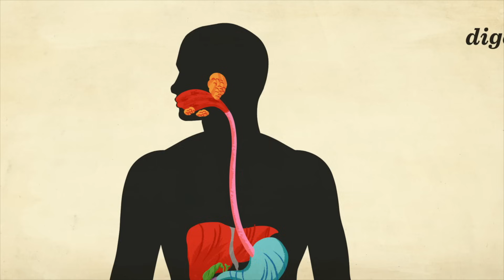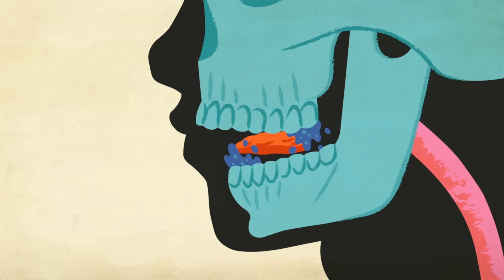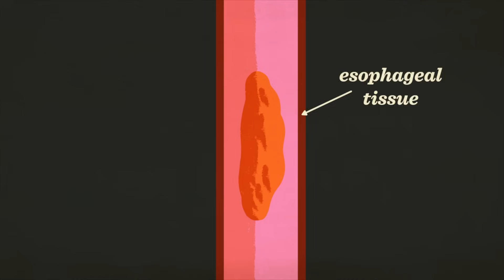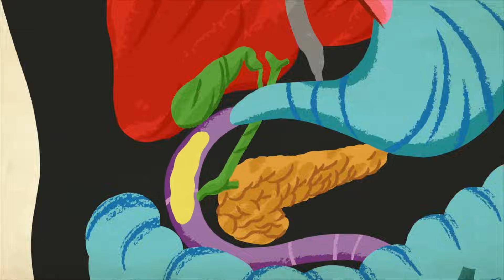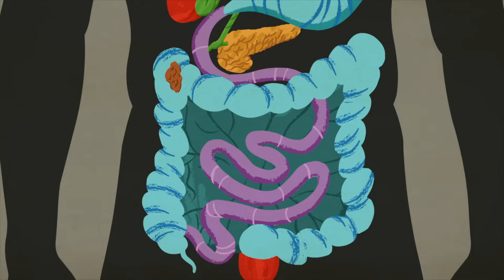消化系统的运作方式 - Emma Bryce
消化系统在体内不断蠕动，每日的工作令人惊奇：消化系统能够将食物变成重要的营养，维持身体的运作和生存。Emma Bryce 跟随食物历经 40 个小时穿过九米长的消化道，带领观众踏上一段神奇之旅。

课程老师 Valentin Hammoudi，导演 Juan M. Urbina Studios。